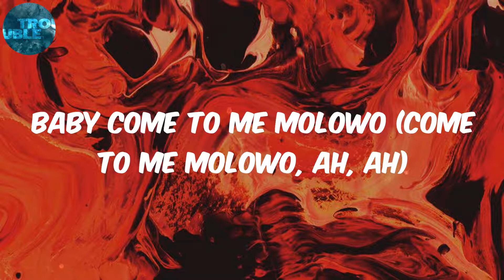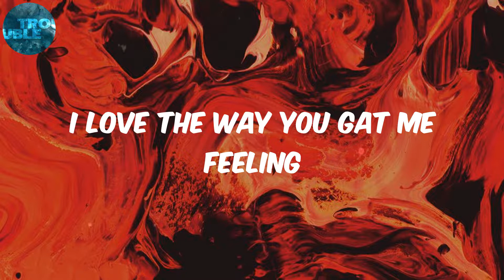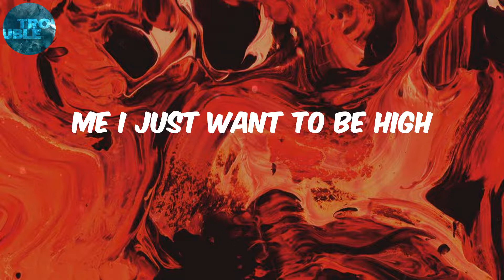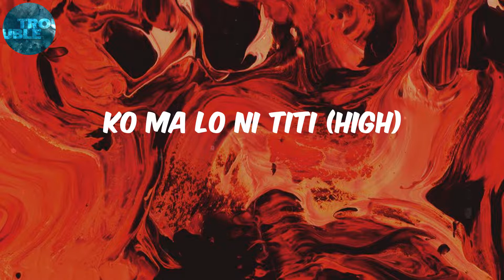Adekunle Gold (Lyrics) High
Lyrics:
Hennessy 250
Be high
Be high
Me I just want to be high
Be high
Be high
Be high
Vision blurry
Words are slurry
Watimagbo, watimagbo